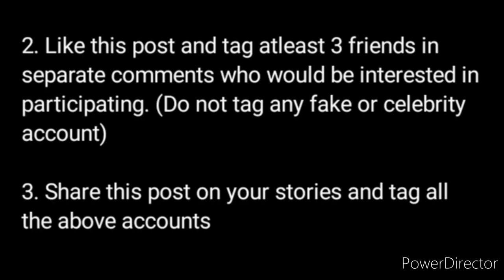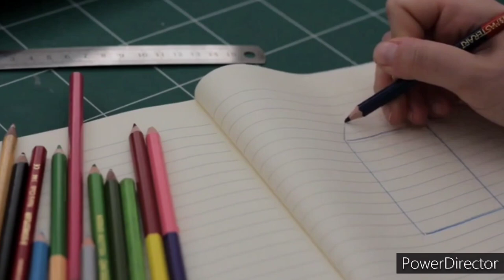Art competition 2022 win Exciting Prizes 🏆🥇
3 Best A4 size Drawing books set in affordable amount